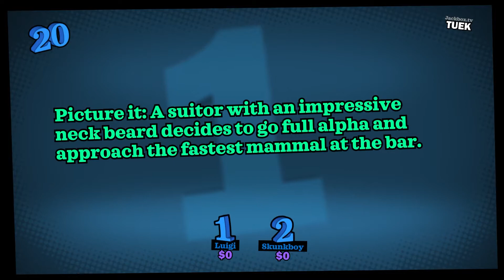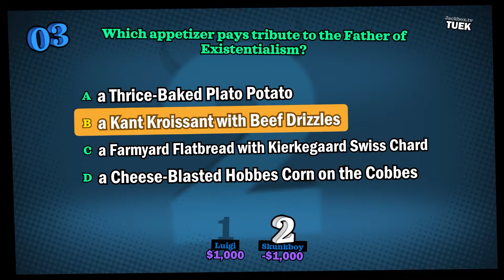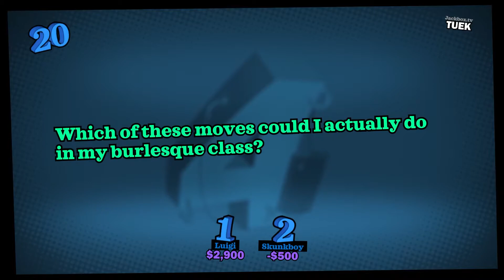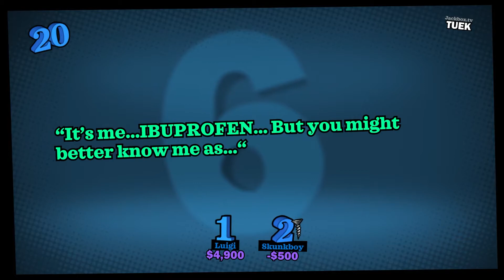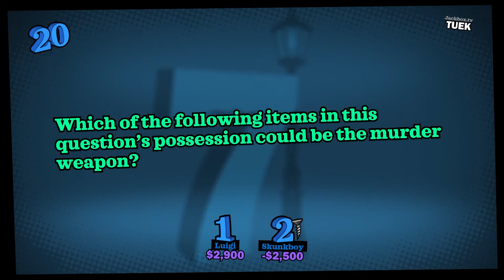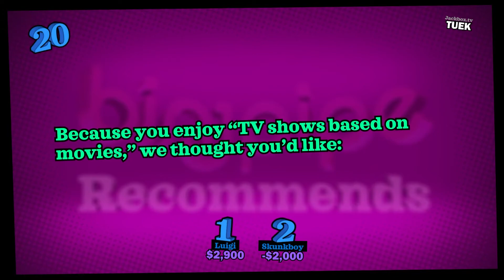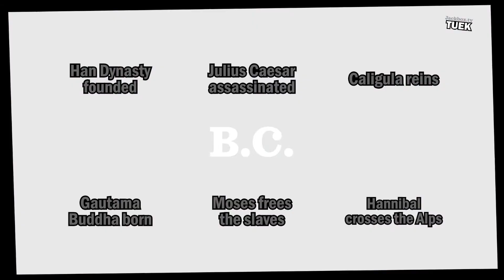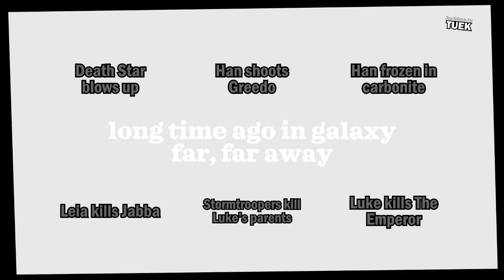You Don't Know Jack 2018 - Episode 28